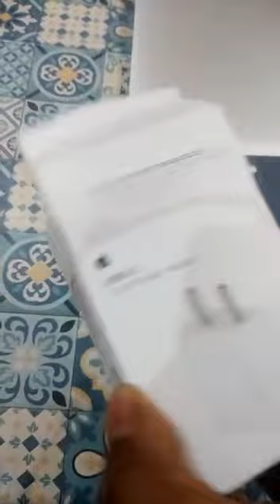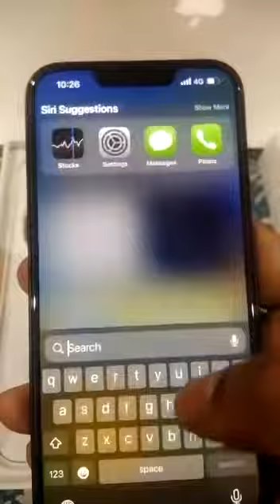iPhone 13 📱Unboxing mere liy ? Apple🍎 🤔🤓iphone13 youtube unboxing yt📱📲।😎🤩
I have done this unboxing to keep this as a memory . This is about iPhone 13 which I have bought recently.